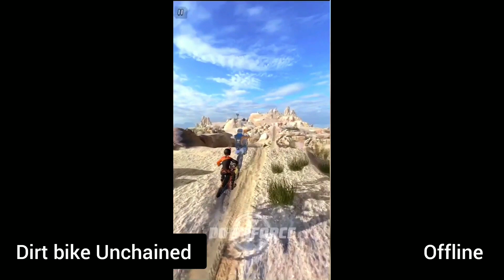20 racing games for android and ios mobile phones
0:00-static shift racing
1:00-drive zone online
1:59-Apex racing
2:58-F1 mobile
3:57-Mario kart tour
4:56-Asphalt 9 legends
5:55-carx drift racing 2
6:54-project drift 2.0
7:53-Fr legends
8:52-F1 mobile
9:51-Assoluto racing
10:50-Asphalt nitro
11:49-Asphalt 8
12:48-beach buggy racing
13:47-angry birds go
14:46-Ala mobile
15:45-Fx racer
16:44-dirt bike Unchained
17:43-offroad Unchained
18:52-carx street